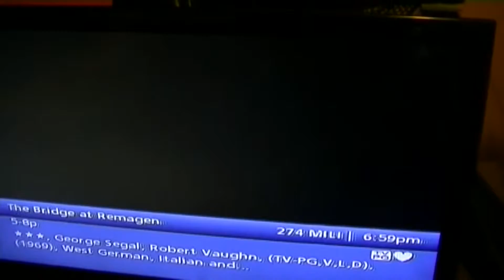Is That Trinny Lopez?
Just something I said while channel surfing and recognizing past celebrities.